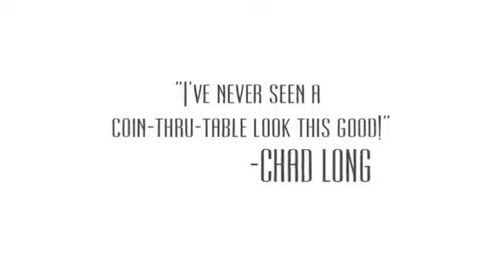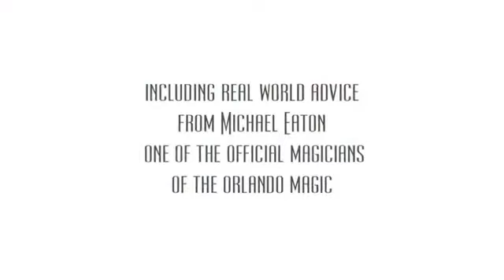Drop'N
Drop'N by Micheal Eaton - DVD